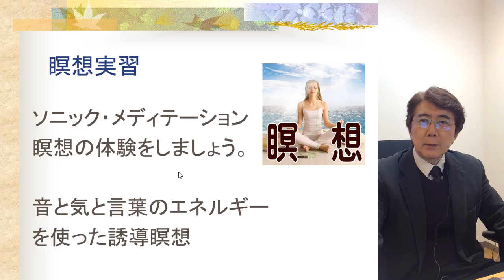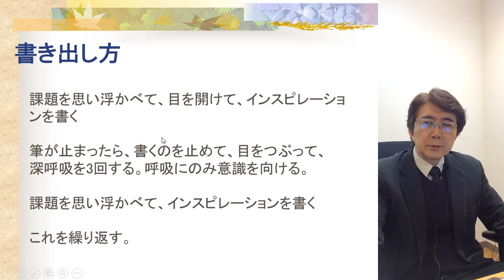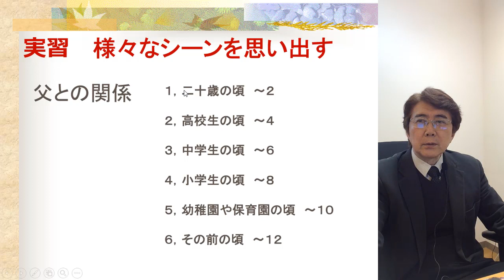瞑想実習の説明 父との関係改善をする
ソニック・メディテーションの瞑想セミナー

ラディアンス　代表　山崎　靖夫